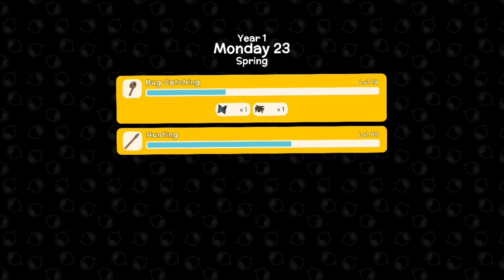Let's Play FR - HS03 - Dinkum Coop - Visite de l'ile de Valérie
Sessions d'enregistrement le Jeudi à partir de 21h00